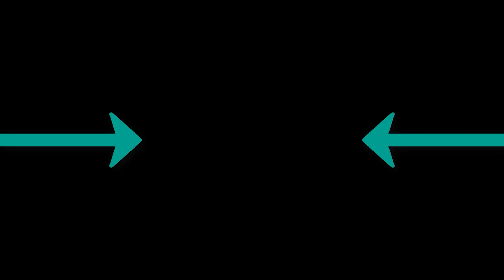Charlie Puth - Attention Starix Remix